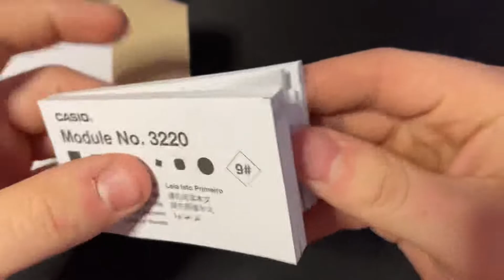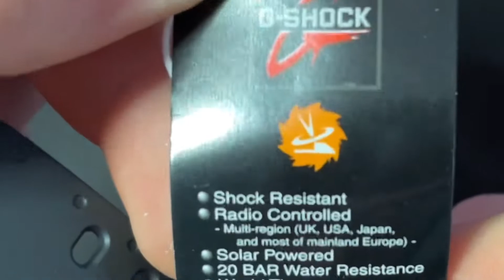Unboxing G-SHOCK GXW-56BB-1ER BLACKOUT FULL BLACK | Tactical Military Watch